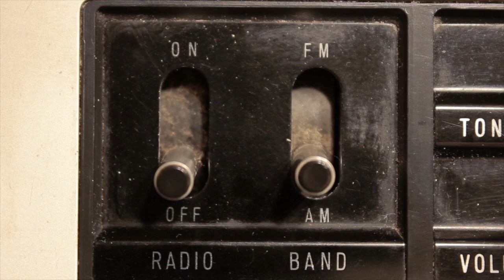Yogisoul & Lumi HD - Eezly feat. Fieh & Kristoffer Eikrem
Yogisoul & Lumi HD - Eezly feat. Fieh & Kristoffer Eikrem taken off the "Mutual Intentions #2" compilation.